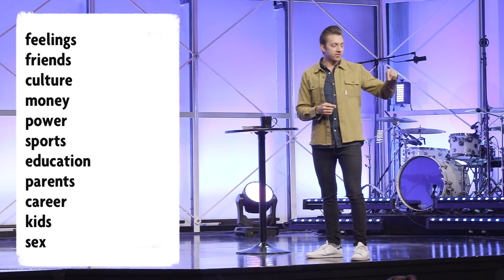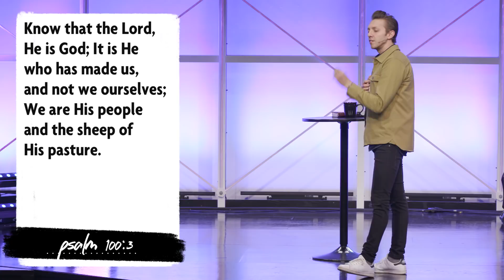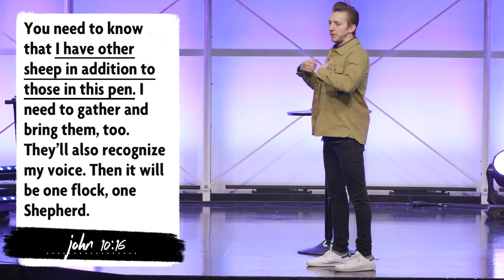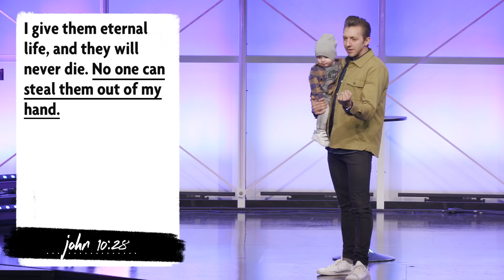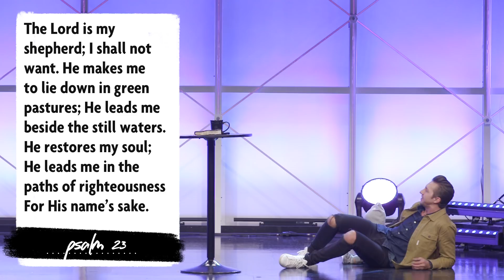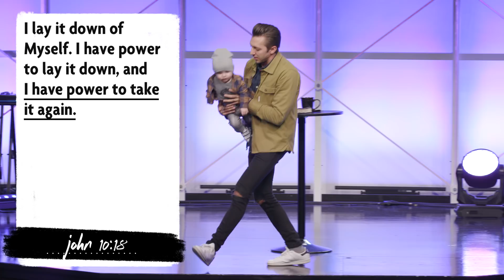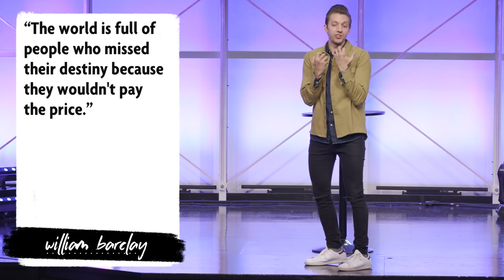The Human Shield :: Magnificent Seven (Pt. 4) | Pastor Levi Lusko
Jesus became human so you and I could have a shield. There are a lot of shepherds in this world, but Jesus is the only Good Shepherd - laying down His life for the sheep.